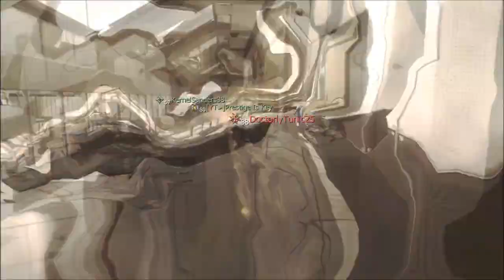MW3: Road To Gold - (RPG-7)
*NEW* a golden RPG-7?!! Only in our dreams. Would the RPG even be worth the fight to gold? Oh well, this launcher is not recommended to use against air support, enemies, or even equipment. The blast radius is less than of a C4. Hitmarkers galore! Submit your secondary weapon  below in the comment section!

Follow My Livestream!